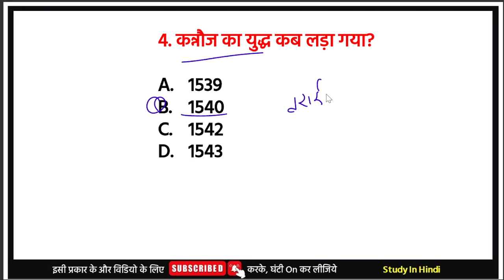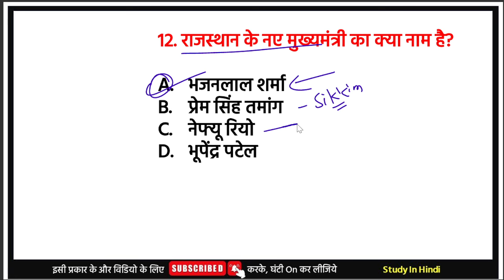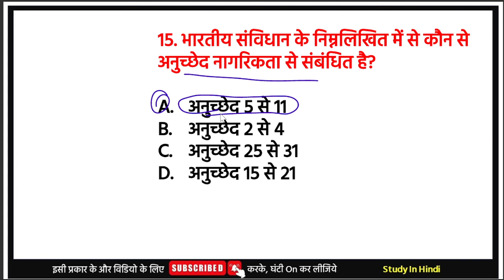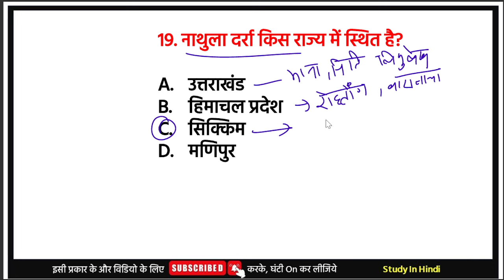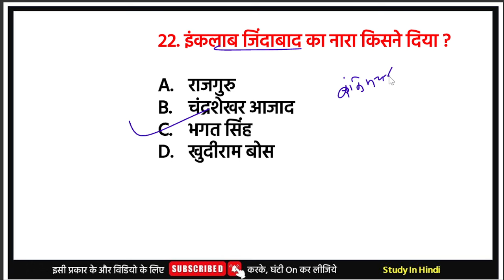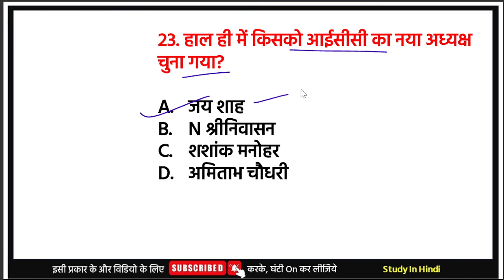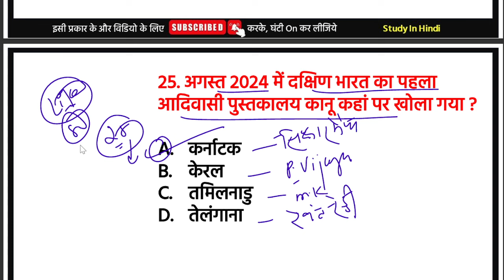GK/GS/CA DAILY SPEED TEST-10 | NTPC GK GS CLASSES | रेलवे NTPC 2024 GK GS वाली Class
RRB NTPC GK GS 2024 | NTPC GK GS CLASSES | NTPC GK GS 2024 | RAILWAY NTPC GK GS | GK NTPC | RRB NTPC GK 2024 | NTPC GK GS PREVIOUS YEAR | RAILWAY GK GS PYQs | NTPC GK

GK Class by - Om Jaiswal Sir

अगर आप आने वाले रेलवे एनटीपीसी परीक्षा की तैयारी कर रहे हैं तो इस क्लास से आपको जीके जीएस की पूरी तैयारी कराई जाएगी जो कि आपका परीक्षा में 40 नंबर का आता है|

If you are preparing for the upcoming Railway NTPC exam, then through this class you will be given complete preparation of GK GS which will be of 40 marks in your exam